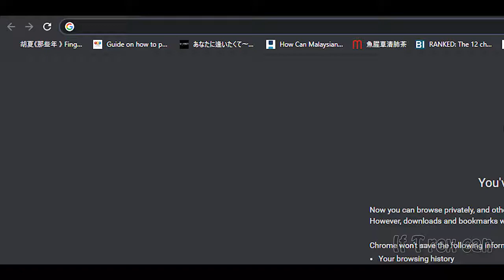Where is Siamotyrannus from